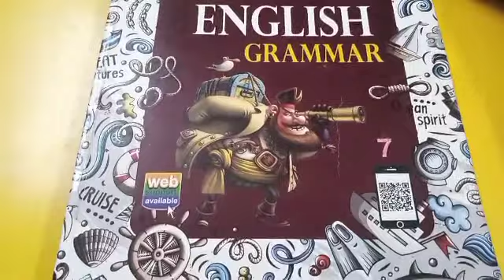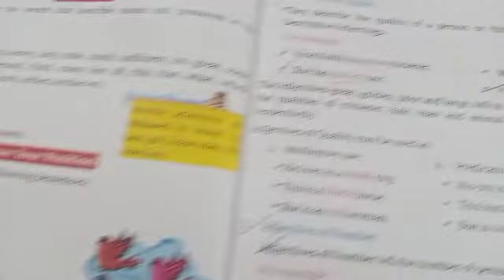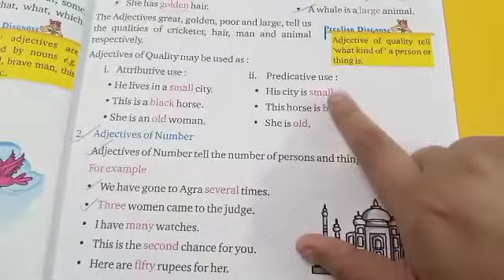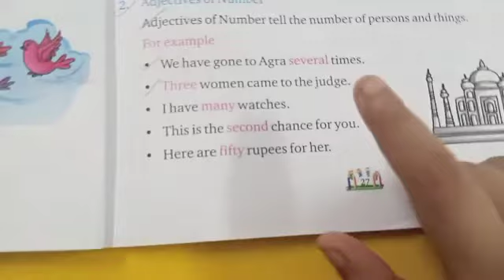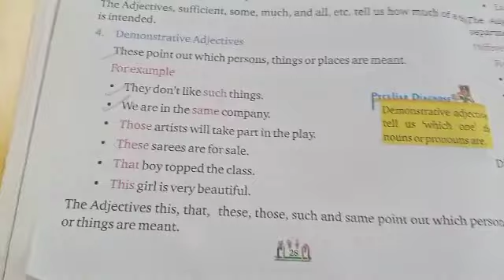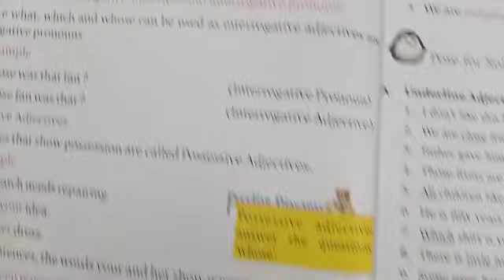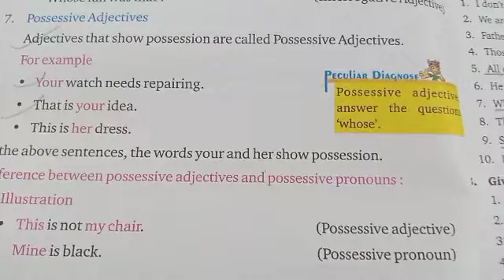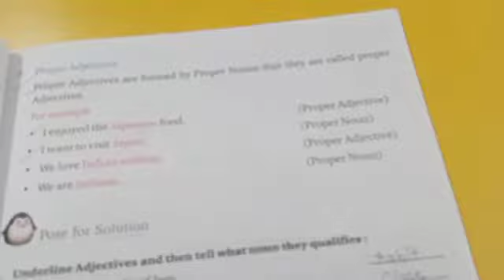Class 7th English Language Chapter 5 Date 10 08 21